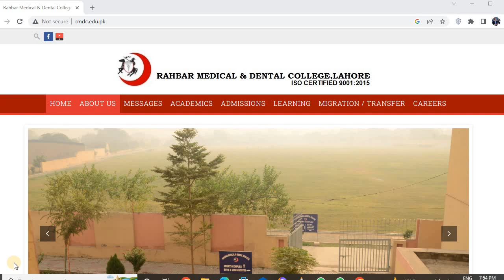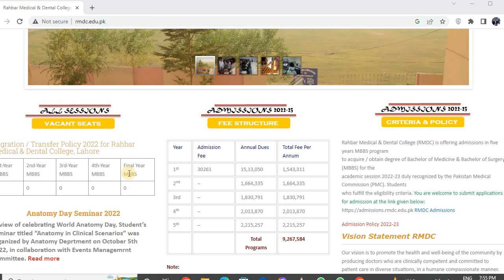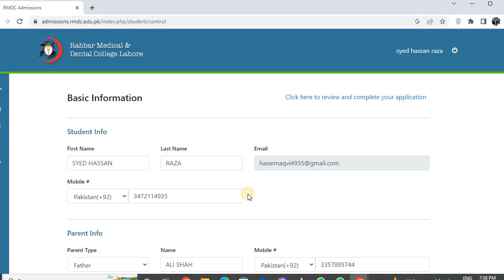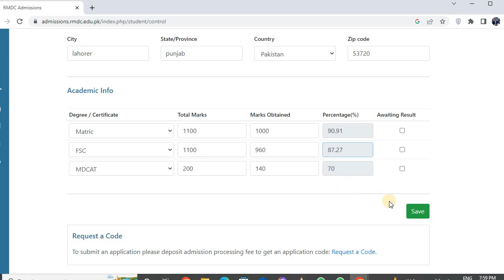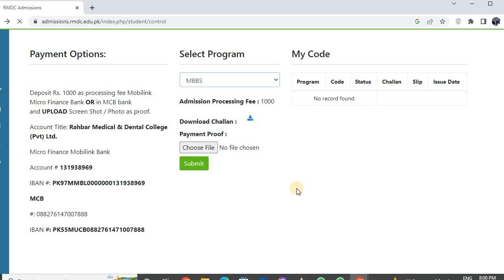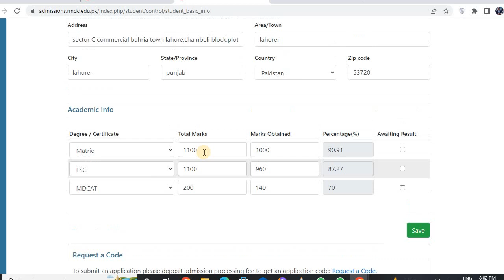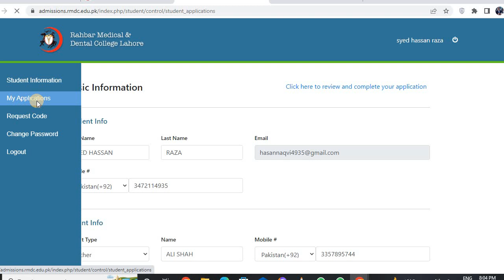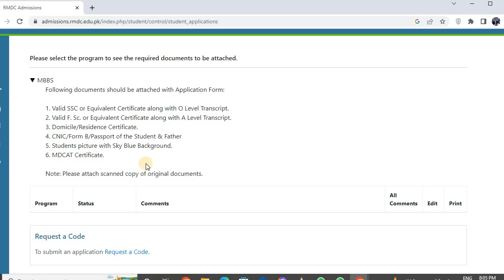how to apply in rahbar medical college\\fee structure rahbar college lahore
admission 2022 for mbbs open in rahber medical college.complete procedure to apply in rmdc.students confused how to apply scanned documents.
how to apply in rahbar medical college for mbbs 2022
fee structure 2022.

hassan raza naqvi.512